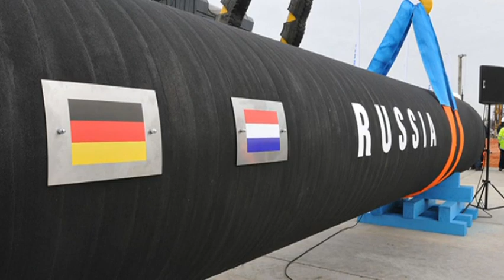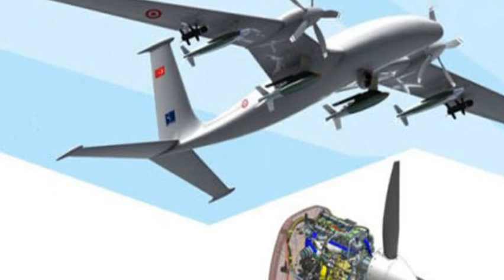Hucum basladi: ABŞ ordusu geldi - Diplomatlar olkeden cixarilir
Hücum başladı: ABŞ ordusu gəldi - Diplomatlar ölkədən çıxarılır